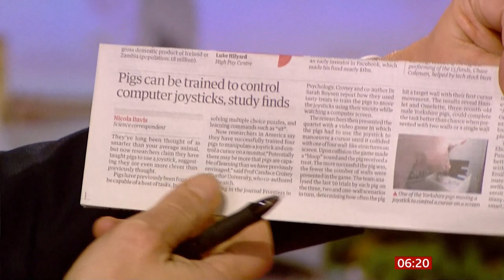Pigs trained to use a joystick (Global) - BBC News -11th February 2021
Hearing is believing in this one perhaps. As pigs are trained to use a joystick. Next stop online gaming championships and cockpits of fighter jets, lol.